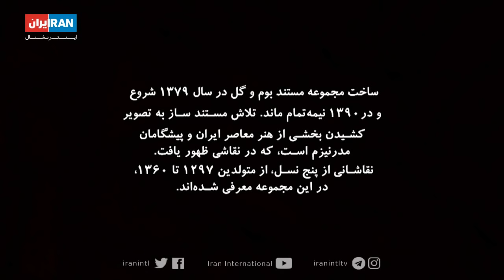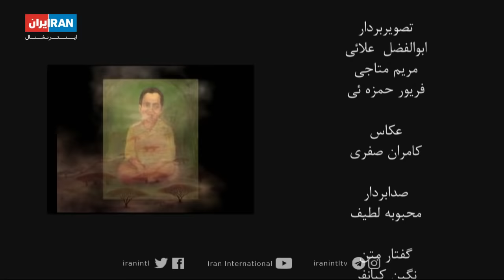بوم و گل: حسین محجوبی؛ پیشگام هنر مدرن ایران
حسین محجوبی در سال ۱۳۳۸ در رﺷﺘﮫ ﻣﻌﻤﺎری ﺑﺎ ﮔﺮاﯾﺶ ﻓﻀﺎی ﺳﺒﺰ از داﻧﺸﮑﺪه ھﻨﺮھﺎی زﯾﺒﺎ ﻓﺎرغ‌ اﻟﺘﺤﺼﯿﻞ ﺷﺪ.
از ﻧﮑﺎت وﯾﮋه درﺑﺎره اﺳﺘﺎد ﻣﺤﺠﻮﺑﯽ ﺣﻀﻮر او در ھﯿاﺖ ھﻔﺖ‌ ﻧﻔﺮه طﺮاﺣﯽ طﺮح ﺟﺎﻣﻊ و ﺗﻔﺼﯿﻠﯽ ﺷﮭﺮ ﺗﮭﺮان در اواﯾﻞ دھﮫ ﭼﮭﻞ اﺳﺖ.
 از مهم‌ترین آﺛﺎر ﺷﮭﺮﺳﺎزی محجوبی می‌توان ﺑﮫ ﭘﺎرک ﺳﺎﻋﯽ اﺷﺎره ﮐﺮد.
ﻣﺤﺒﺖ ﺳﺮﺷﺎر و ﺧﻮﻧﮕﺮﻣﯽ محجوبی در ﮐﻨﺎر آﺛﺎر ﺑﯽ‌ﺑﺪﯾﻠﺶ، بیننده را در ﻓﻀﺎﯾﯽ ﻋﺠﯿﺐ میان ﯾﮏ راﺑﻄﮫ روﺳﺘﺎﯾﯽ ﻧﺎب و ﻓﻀﺎی ھﻨﺮی ﺑﺴﯿﺎر ﻣﺪرن ﻗﺮار ﻣﯽ‌دھﺪ.